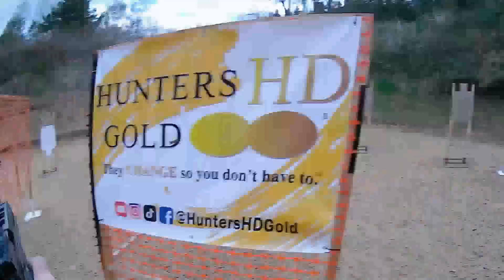Tom Castro.... The "Coach"